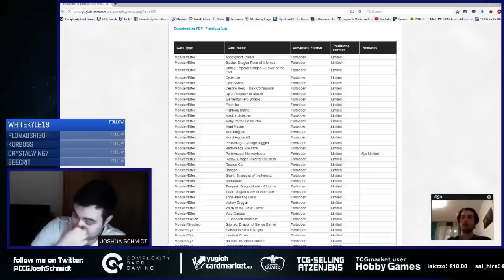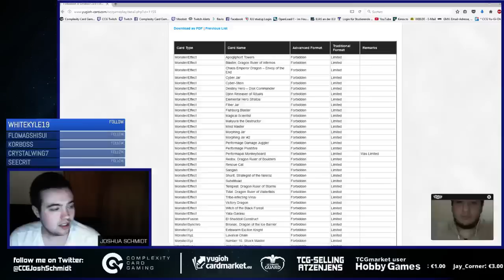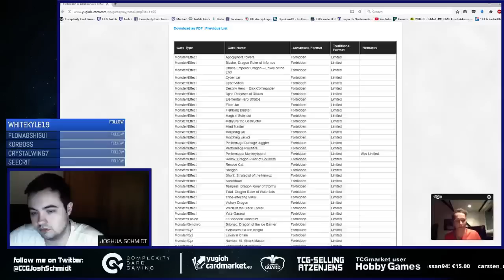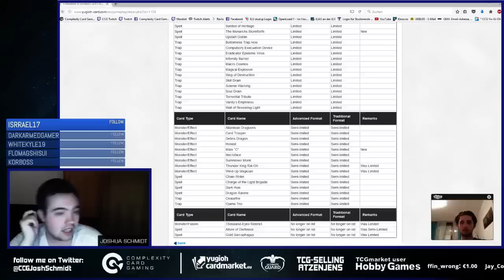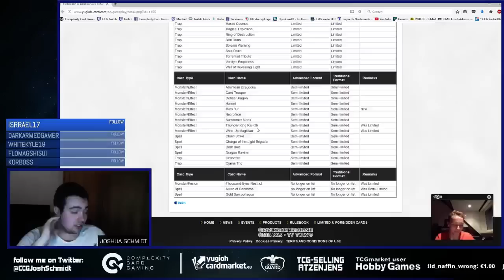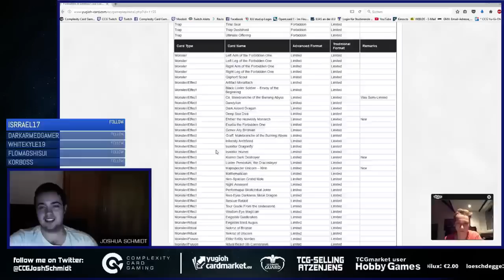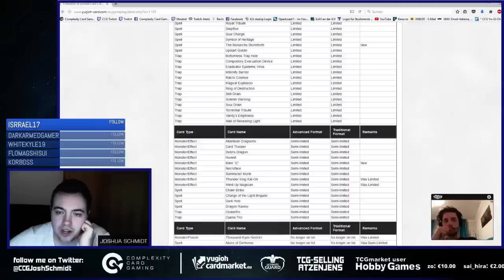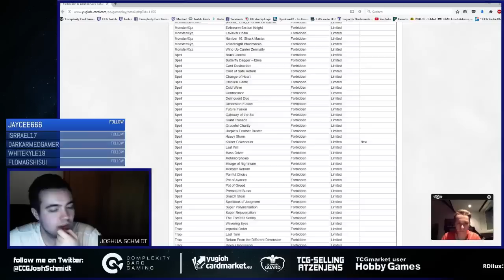Banlist Discussion with Themis, Raphael, Lorenzo and Joshua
our boys came together on Twitch to discuss a possible Ban List and the current Meta
please enjoy and check out our Twitch Channel to follow the live action!